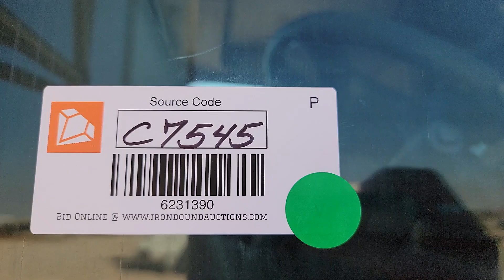2008 KENWORTH T800 For Sale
2008 Kenworth T800 Truck Tractor, Sleeper, Tire Size: 11R22.5, 10 Speed Manual Transmission, Cat C13 Acert Diesel Engine, Shows 878,382 Miles. VIN# 1XKDDU9X28J226578